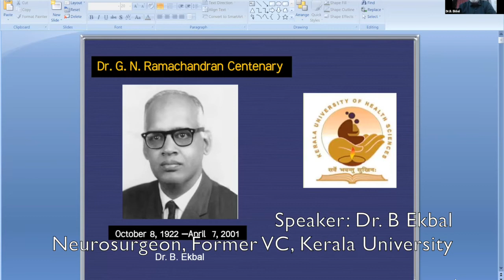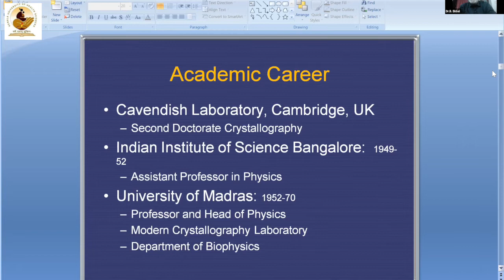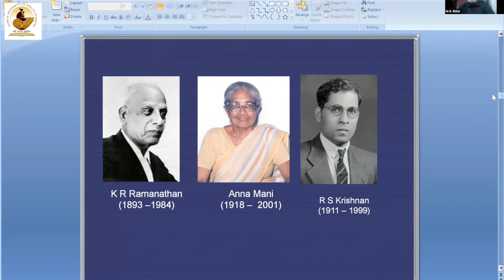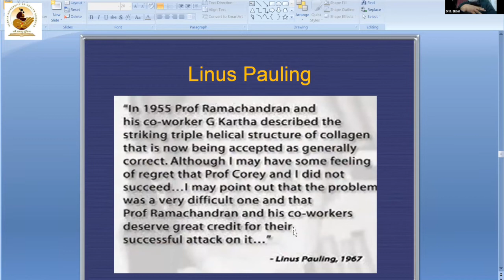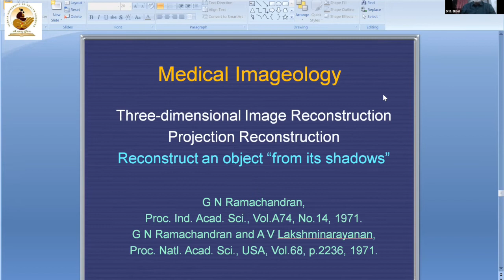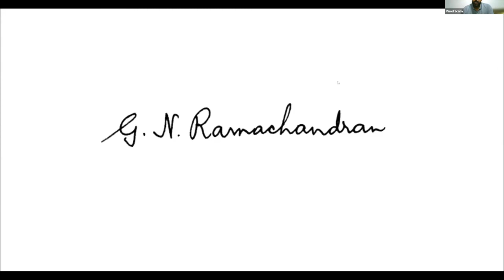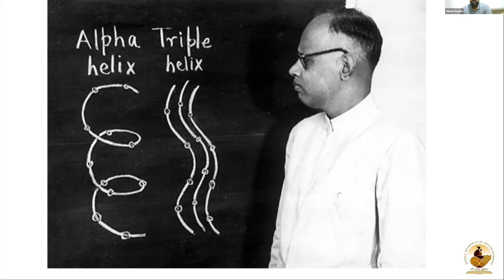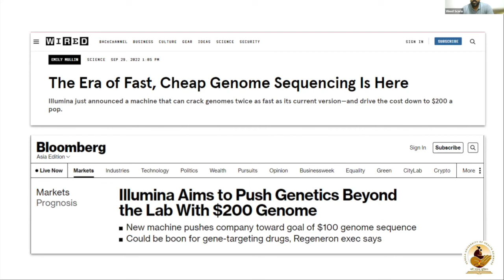Birth Centenary Celebration of Dr. G N Ramachandran